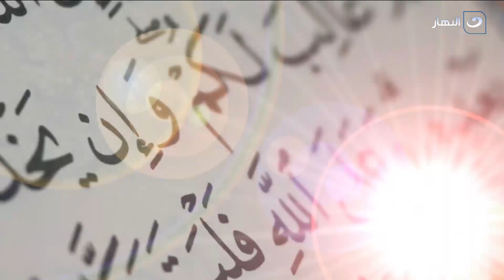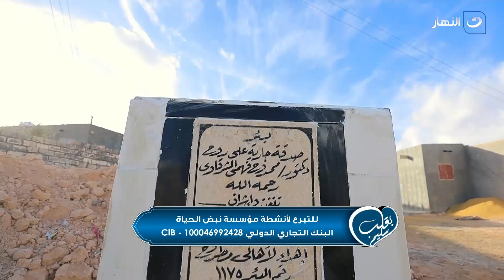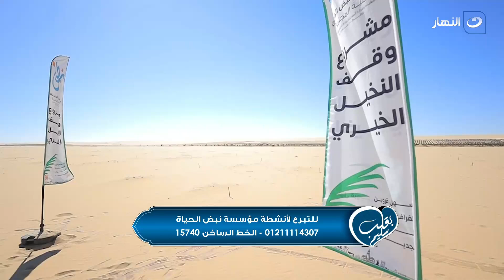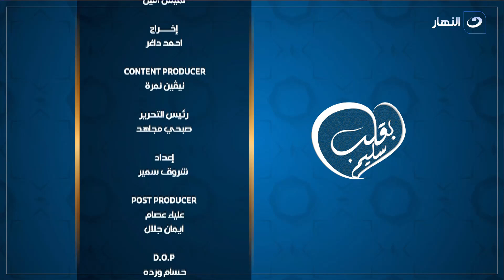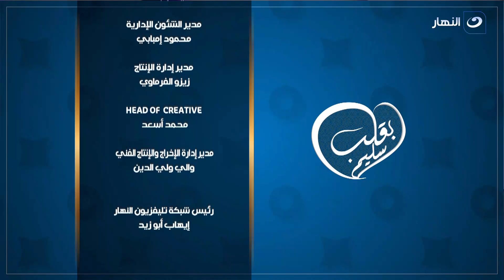بقلب سليم | الأربعاء 6 مارس 2024 - انجازات مؤسسة نبض الحياة